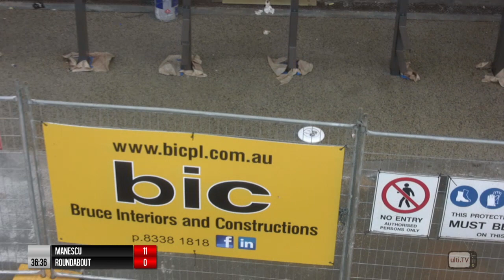MANESCU vs ROUNDABOUT at Australian Mixed ULTIMATE Championships 2015 AMUC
Fund more coverage so that everyone can see ULTIMATE for free